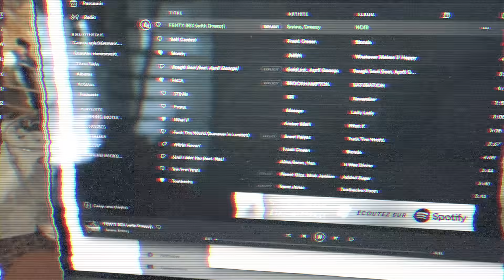UN (DERNIER) P'TIT DIMANCHE EN CONFINEMENT *je sais pas vraiment ce qui va changer*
J'espère que ce petit vlog vous a plu on se retrouve très vite et en attendant n'oublie pas de me rejoindre sur :

♡ MON PODCAST : SUNSHINERADIO (Deezer, Spotify, Apple Podcast)

Mes caméras :
CANON G7X MARK II
CANON G5X